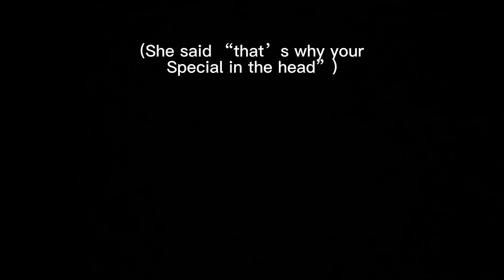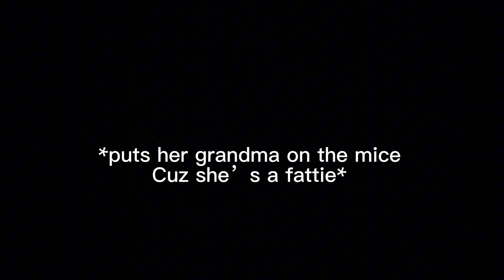I CLOWNED my ex friend